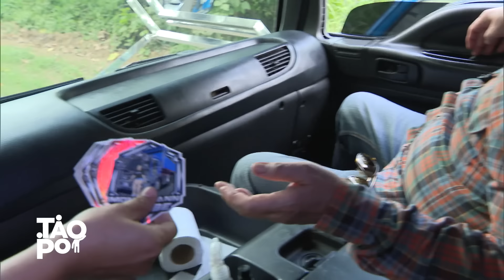Nanay nagmamaneho ng dump truck | Tao Po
2017 nang simulan ni Rose Ann Cayetano na magbiyahe ng buhangin at graba gamit ang 12-wheeler dump truck.

00:00 Intro Spiels Bernadette Sembrano
00:25 Rose Ann Cayetano as a mother
00:54 Rose Ann as a lady truck driver
02:24 Kabayan joined Rose Ann on a trip
03:28 Rose Ann as a vlogger
03:49 Kabayan and Rose Ann gave away stickers
04:12 How Rose Ann met her partner
04:46 Kristel is a also a lady trucker driver
05:50 Rose Ann and Kristel are admirable sisters
06:18 Sisters' advise to other ladies who are watching